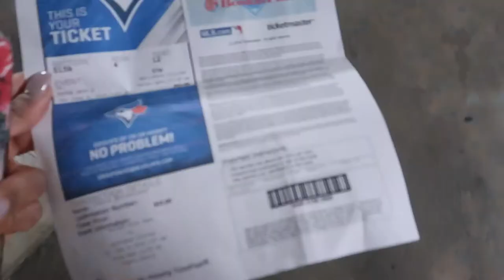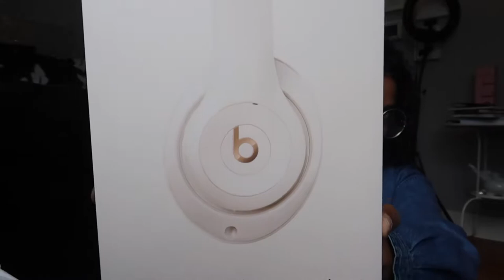WHAT I GOT FOR MY 23RD BIRTHDAY⎮TORONTO *SURPRISED*⎮VLOG 10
My best friend surprised me with another birthday gift, which lead to a really fun day!! June isn't over yet, so this may not be the last of the birthday content (;

I hope you enjoyed this Thursday's video!! I hope it put a smile on your face, and made you laugh ♡

I'll see you Tuesday!!! xo

Like App►Shanice Teresa
Vero►Shanice Teresa